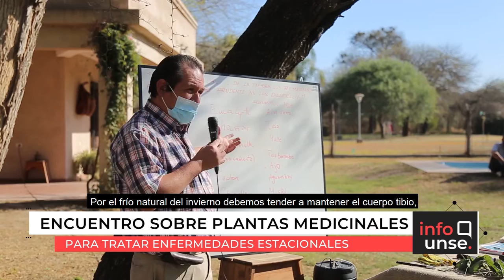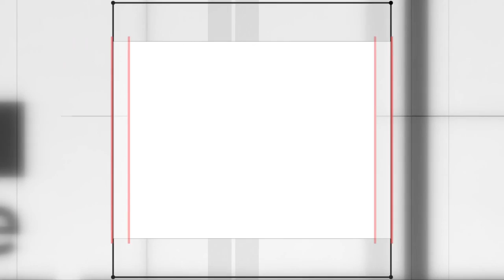INFO UNSE 18/08/2021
📺 En la edición de hoy, compartimos información sobre:

🔸Avanza el proyecto del Hospital Universitario de Clínicas.
🔸Se realizó un encuentro sobre plantas medicinales.
🔸Convenio entre la Facultad de Ciencias Médicas y SMAUNSE.
🔸La Escuela de Artes y Oficios amplía su oferta de cursos.